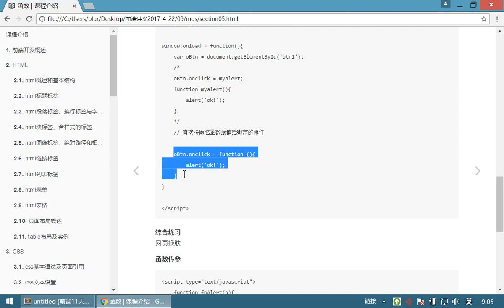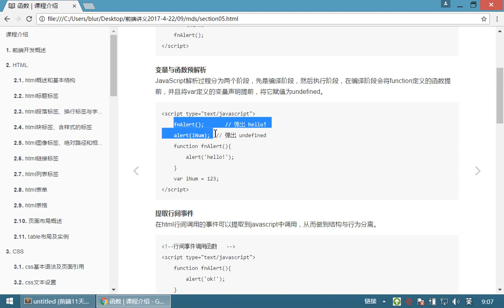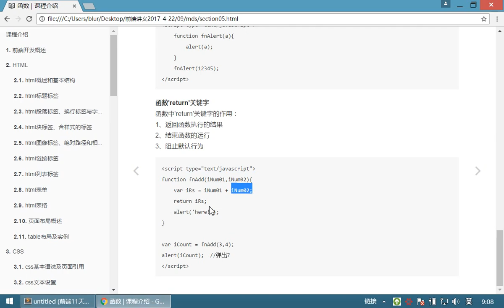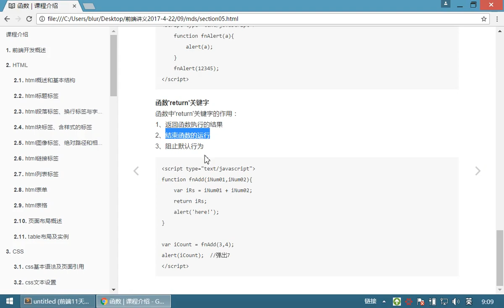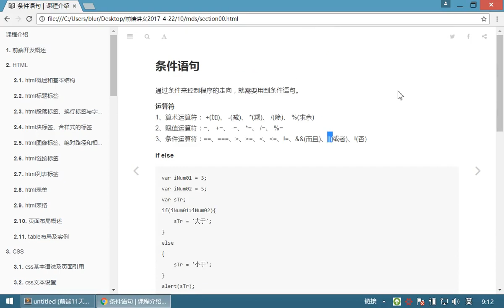09 JavaScriptv丨03 分支语句丨08复习